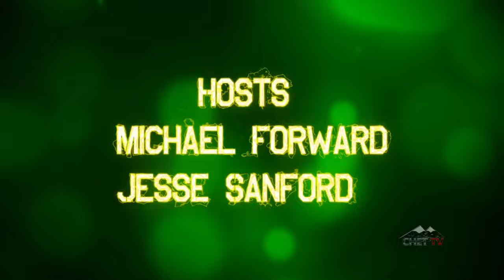Media Minute: Episode 13 (A Very Merry Media Minute!)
Welcome to Media Minute, your entertainment headlines in quick times! In this week's episode, Jesse is back and brings forth some of the best and worse Christmas movies the world has to offer and Mike talks a bit more about Cyberpunk 2077 and the latest video game releases! From all of us, Merry Christmas and a very Happy Holidays!